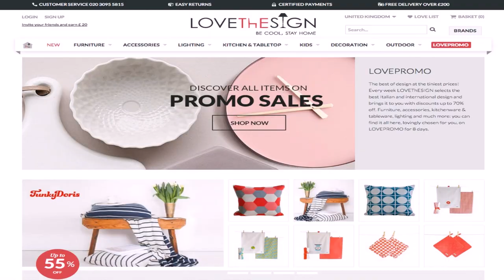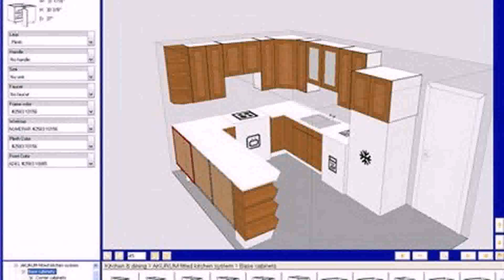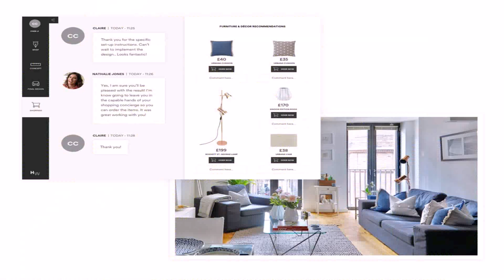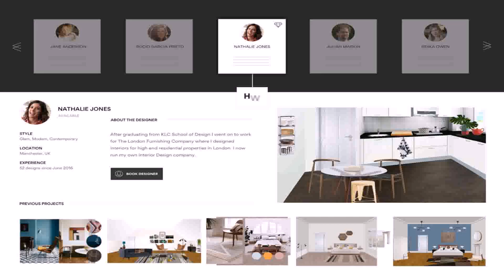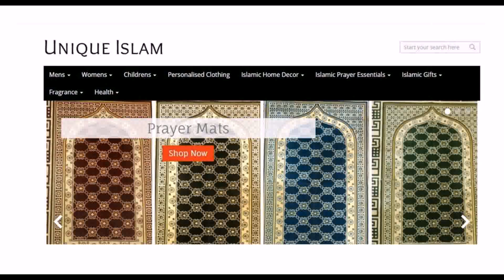Home Design Shop Online Uk - Gif Maker DaddyGif.com (see description)